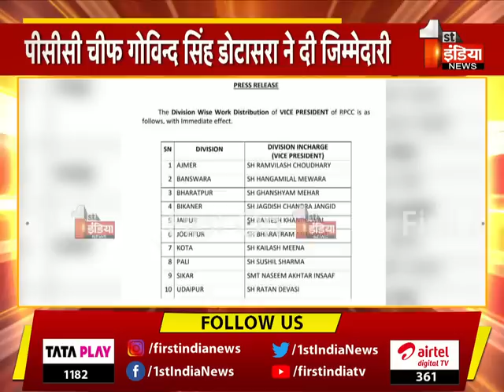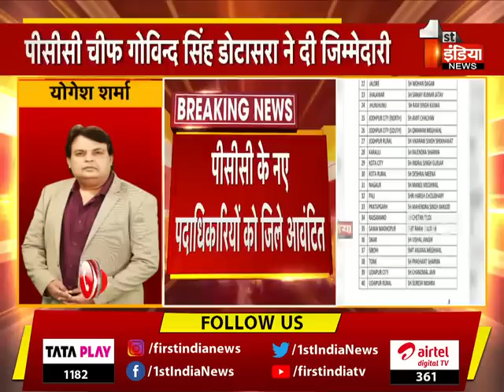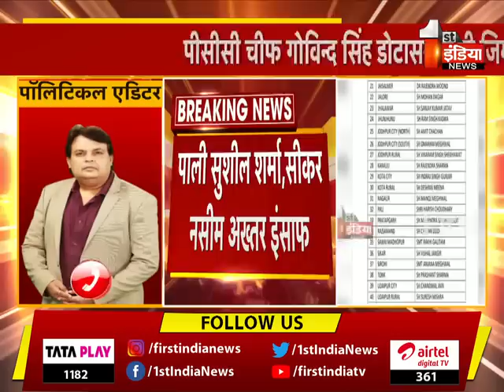राजस्थान कांग्रेस के नए पदाधिकारियों को जिलों का प्रभार, PCC चीफ Govind Dotasra ने दी जिम्मेदारी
About this Video:

राजस्थान कांग्रेस के नए पदाधिकारियों को जिलों का प्रभार, PCC चीफ Govind Dotasra ने दी जिम्मेदारी  | 21 July 2023